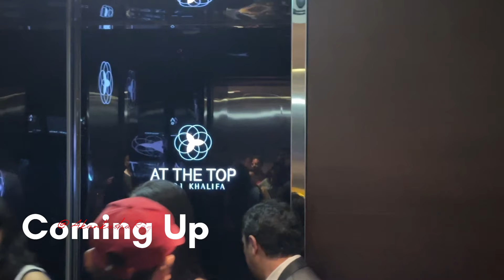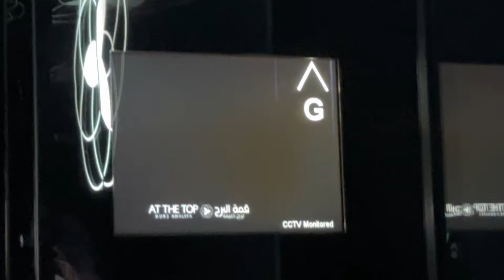View from the top of world's tallest building | Inside BurjKhalifa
Dubai Day 3 part 2 Dubai BurjKhalifa at the top 124th floor and Night show at dubai mall.
This is our third vlog post in dubai travel series. In this video we will show you day and night view of burjkhalifa. Let us know you thoughts in the comments. 🧿

Checkout our previous video in this series.

PLACES VISITED
Dubai Mall
Dubai Aquarium and underwater zoo
Burjk Khalifa